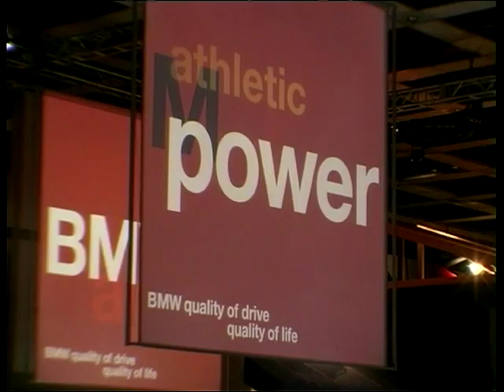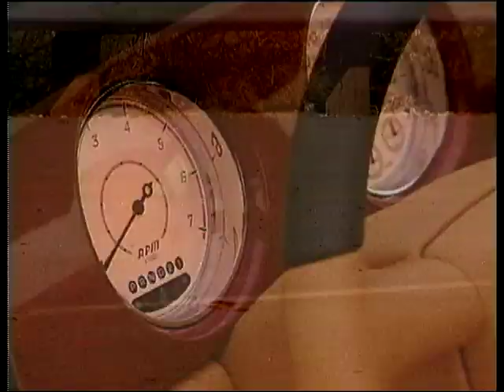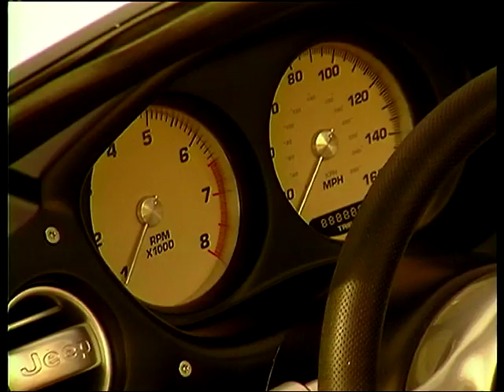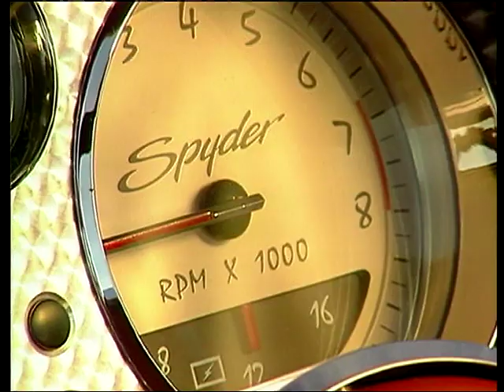Motor Week: Season 1, Ep. 16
This week on Motor Week we come direct from Detroit, USA. This is the only UK programme to bring you detailed coverage of the 1998 North American Auto Show. We look at the new VW Beetles, the new Aston Martin and a 4x4 based on a Ford Escort. Plus, Ian Royle takes a drive in the new Audi S8,